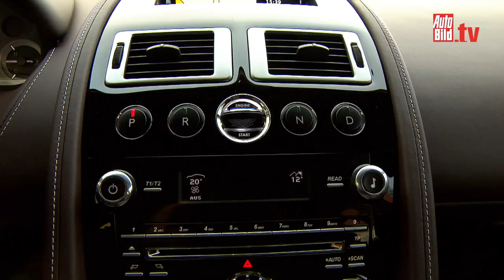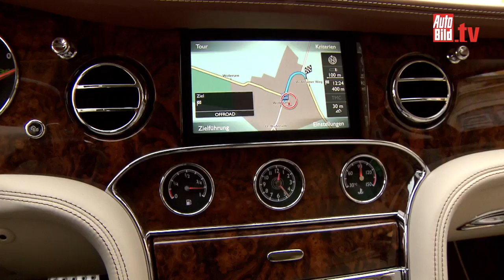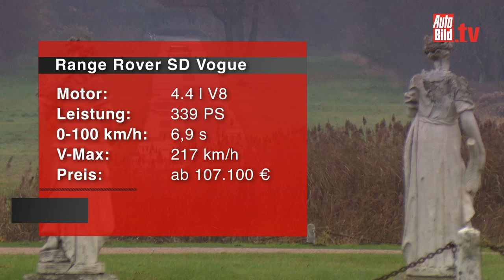Bentley, Range Rover, Aston Martin - Edle Briten unter sich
Wir haben die edlen Briten zusammengeführt. Den Bentley Mulsanne, Aston Martin Rapide und den neuen Range Rover. Was diese drei unterschiedlichen Autos gemeinsam haben erfahren Sie im Video.